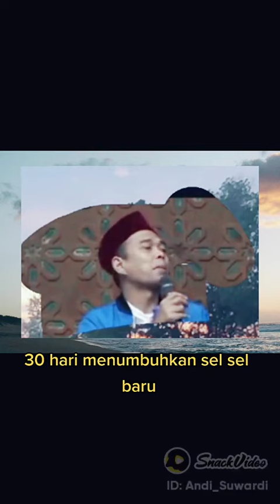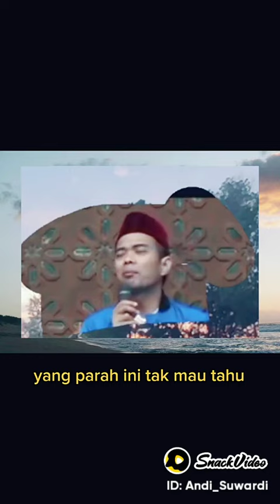Puasa Senin Kamis dapat Menumnuhkan Sel Baru..